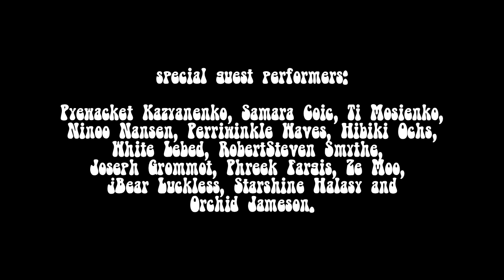The Summer of Love 2.0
Machinima from Second Front performances for Patrick Lichty's "Summer of Love 2.0" installation and durational performance at Museum of Contemporary Art, Chicago. July, 2009.
Song "The Summer of Love" by Fur Packed Action